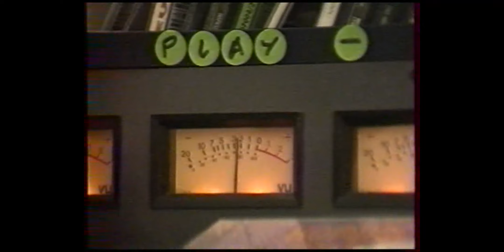Maxi fm sur ATV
Emission "c'est vendredi" du 10/10/1997 sur ATV (Martinique) présentant la radio MAXI Fm !